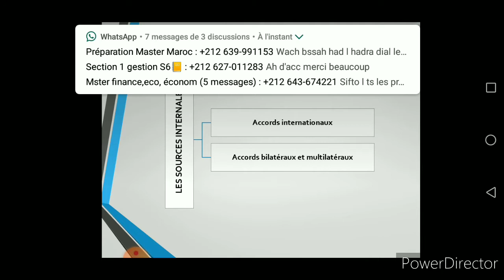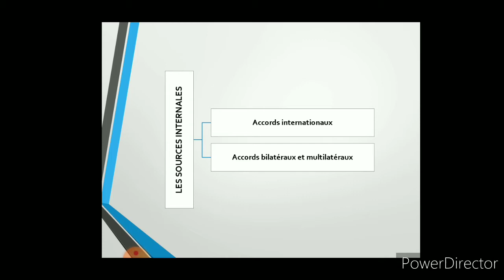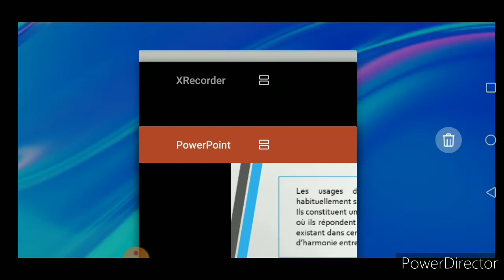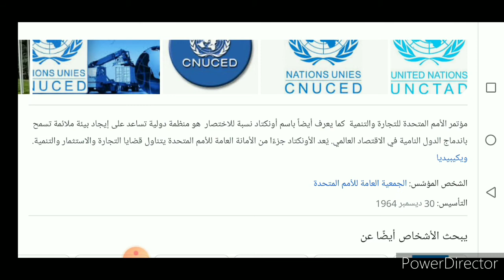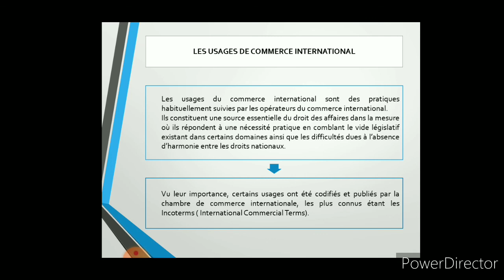droit des affaires S5 partie 4-les sources internationales du droit des affaires